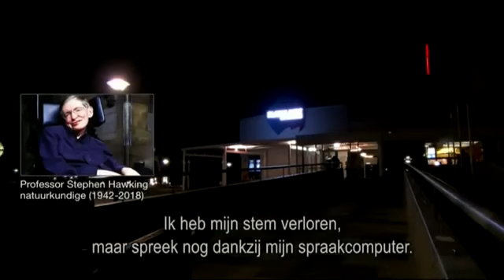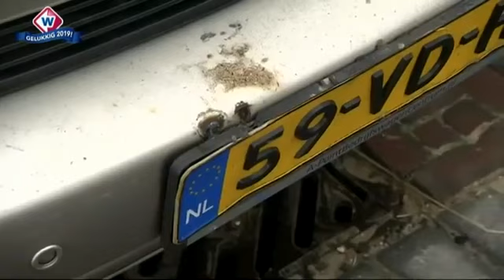Sjaak Bral Vaarwel 2018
Oudejaarsavond conference 2018